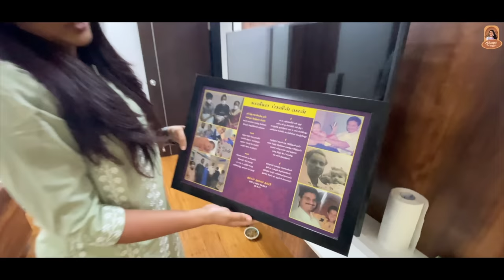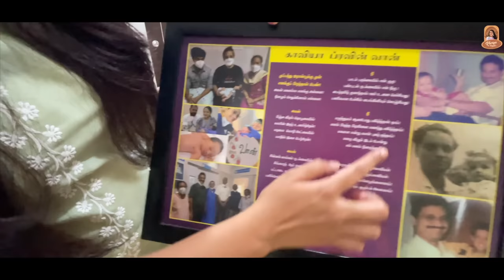நம்ம சென்னை வீடு! | 3 BHK Home Tour @ MetroZone - Anna Nagar | VR Mall | Kaviya Praveen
Hi friends!! In this video, I have shared our Chennai home’s tour. This is the most requested video on our channel and I hope you guys like it.

Products used in this video:
Play mat
Dish draining basket
Hand towel holder
Bathroom towel holder
Bathroom corner shelf
Toilet paper holder
Graco stroller and car seat

​@Kaviya Praveen

Powered by Tamil Dude Media
00:00 Foyer
03:25 Living room
06:49 Balcony
10:00 Pooja
10:47 Dining
18:39 Master Bedroom
23:56 Master Bathroom
25:21 Bedroom 1
27:25 Bathroom 2
28:01 Bedroom 3
30:19 Bathroom 3
31:30 Kitchen
36:20 Washing area
38:17 Maid's room